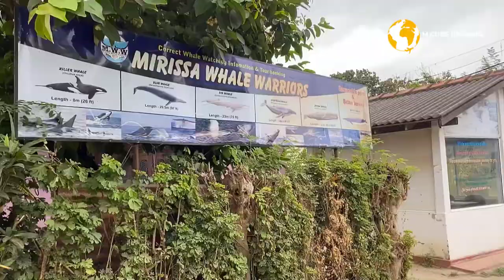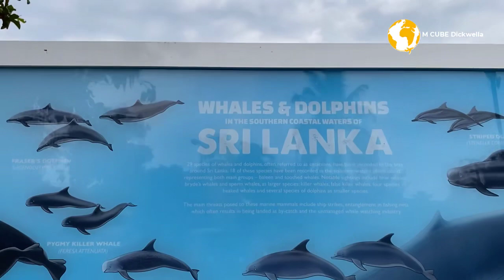A Majestic Marine Adventure - Mirissa Whale Watching 🇱🇰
"Welcome to 'A Majestic Marine Adventure - Mirissa Whale Watching'! Join us as we embark on an unforgettable journey to witness the majestic whales of Mirissa, Sri Lanka. Our channel is dedicated to capturing the awe-inspiring moments and breathtaking encounters with these magnificent creatures in their natural habitat.

Instragram Page Links:-
M CUBE Dickwella: